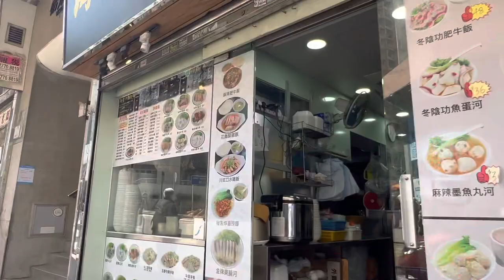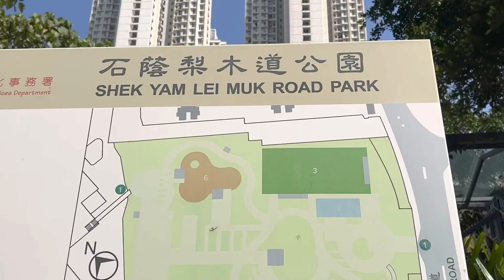Walking Hong Kong street Tai Pak Tin Street/ Kwai Chung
hongkongfood walkingtour chickens roastedpork #